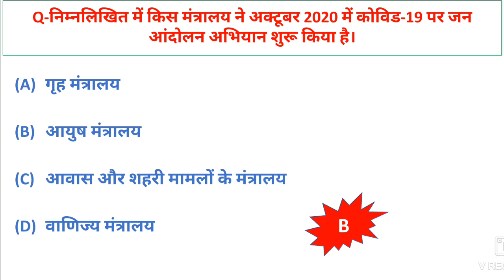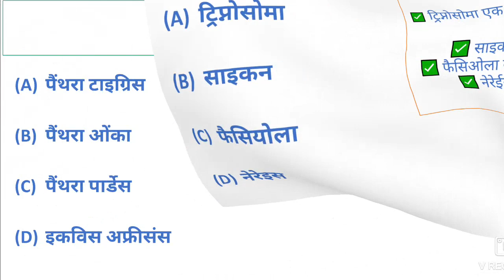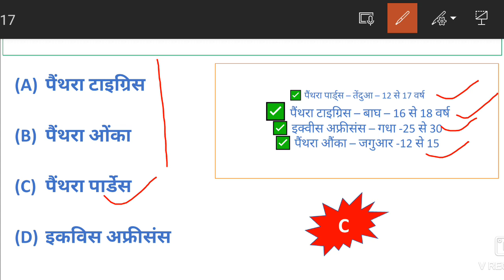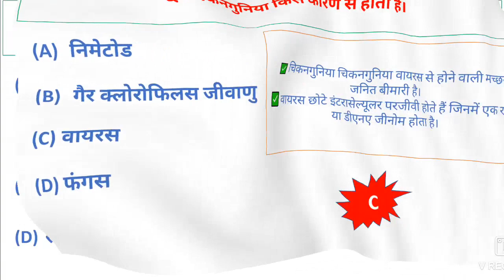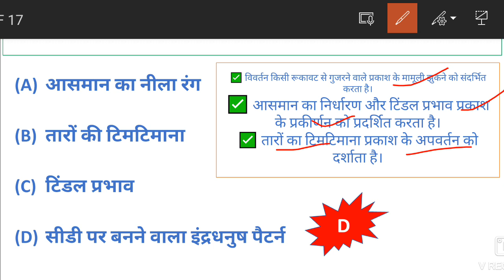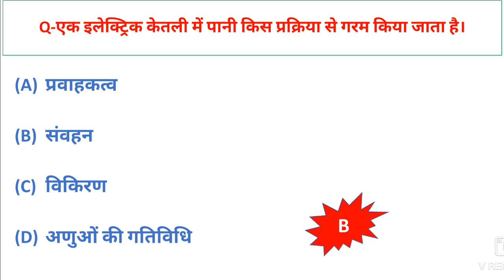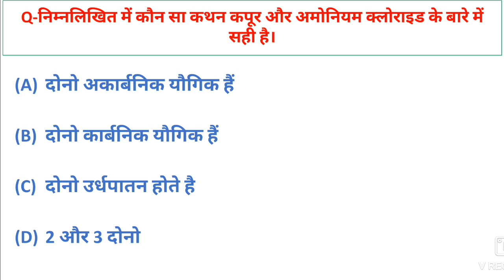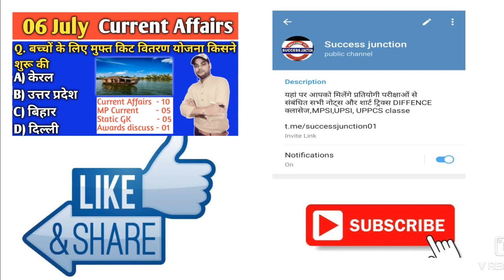MPPSC PRE UNIT - 07| विज्ञान एवं प्रौद्योगिकी ||Science and Technology प्रैक्टिस सेट - 09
About video :- इस वीडियो में हम आपके लिए लेकर आए हैं एमपीपीएससी प्री के unit 7 विज्ञान एवं प्रौद्योगिकी से संबंधित ऑब्जेक्टिव प्रश्न।

Content Cover :-
1. विज्ञान एवं प्रौद्योगिकी
2. MPPSC UNIT 07
3. Environment Objectives
4. UNIT 07 ALL TOPIC OBJECTIVE
5. MPPSC 2020
6. MPPSC 2021
7.  unit 07 Topic science and technology
09. compleat unit 7
10. Science & Technology MPPSC MCQ